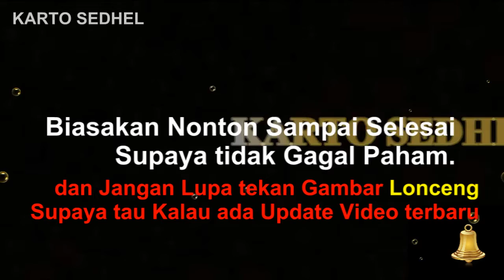Panen Bawal di Tepi BKT Harapan Indah | Amazing Net Fish Trap - Giant Pomfret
Giant Pomfret Fish,
Panen Bawal Bersama Gelo Ngusep di Empang Terusan BKT.